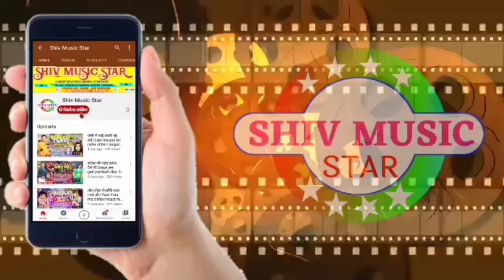Ankit​ Bihari HD Video | बरी गुज गुज बुझाई छौBari​ Guj Guj Bujhai Chhou | New Mathili DJ Song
:-Singar  Ankit Bihari
:-Lyrics  Raja writer
:-Nirmata  Ashok Alwela
:-Nirdeshak  Manoj Mahto
:-Video Mix Master  Writer Ajay Yadav
:-Music Dircter   DJ Munna Raj
:-Recoding By    Shiv Music Star

bari​​ guj guj bojai chho video
bari​​ guj guj bojai cho video ankit bihari
ankit​​ bihari guj gaj bojio chho video
shiv​​ music star video
shiv​ music pursaulia song
shiv​ music star song new

mathili​​ song gaj gaj bojo chho song
mithili​​ song guj guj bojo cho song
# bari guj guj bojo chho dj song
bari​​ guj guj bojo chhu song dj
ankit​​ bihari bari guj guj bojo chho sonfg
ankit​​ bihari bere juaj guaj chho dj song
mithili​​ new dj song
dj​​ dhamaka bari guj guj bojo chho song
bari​​ bari guji cho song mithili
mithili​​ ankit bihari song bari bari guj guj bje song
la​​ bare jajab guj guj song
shiv​​ music pursaulia
ankit​​ bihari bari goj goj bojo chho song
# bare guj  guj bojo song

chholi​​ me jor jaranatar ke tar song
langha​​ me jarto lantan ge dharmandriya narmiliya song
tora​​ langha me joro lantan ge chhori​​ hamara le le pan ge# tora langha me jaro lantan ge
kahiya​​ he to sadi tohar kahiya tohar motkarba song
dharmandriya​​ narmaliya kahiya he to sadi tohar kahiya he to motkarba song
dj​​ song chhora kono rangadari ke bhuiya ma bajair de to song
ganu​​ yadav gorkai patarki song anil​​ yadav song 2021 dj
motkarba​​ song dharmandranirmaliya song
darnarmiliya​​ kahiya hato sadi kahiya motkarba mithili song
dharmandriya​​ narmaliya kon rang sadi kon sandurba le bira rang sadi re
dharmandri​​ narmilaya marto tana jaban ge song
ge​​ kajar laga ge chhora geto ge najar ge dharmandrinarmaliya song
dharmandriya​​ narmliya song kajar laga le ge chhoriya dj son
kajara​​ laga le ge chhoriya mithili dj song
pok​​ pok ge song dharmandra narmiliya song eanja kero puk puk ge song
tora​​ dek ke hamar eanjan ge kare puk puk dharmindra narlmiya song
chhora​​ kona rangadari se bajar de to song
bhuiya​​ me tota bajar de to dharmandriya song
#2021​​ dj song chhor kono rangadar bhuiya me bajar de tio song
ganu​​ yadav chho de gal ge lak de bo napal gre song
#2021​​ like de bo napal ge song dj
chho​​ de ge gal ge lik de bo napal ge 2021 dj song
ganu​​ yadav song chhori patarli gr mare golaba ge
chhori​​ patarki ge mare gulba jira udar udar jai song dj

किसी भी कम्पनी का गाना मैअपना चैनाल पर अपलोड कीये है और आपको उस गाना से कोई भी आपाति है तो आप हामे ईमेल या काल काले आप का गाना 24 घंटो के अन्दार डिलीट कर दिया जाएगा संपर्क करें 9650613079
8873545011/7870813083